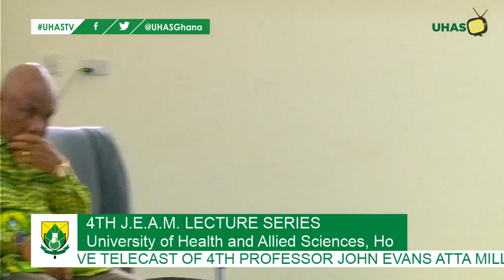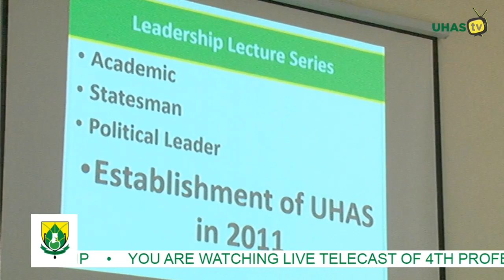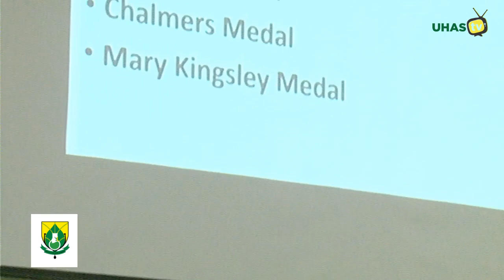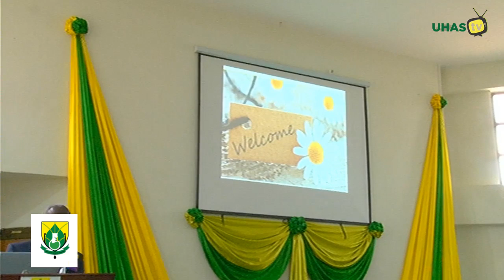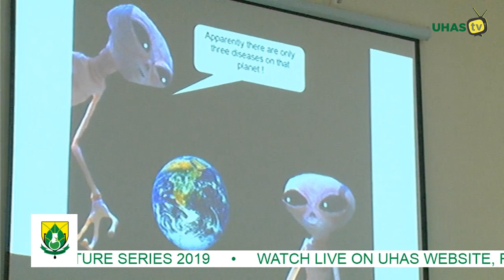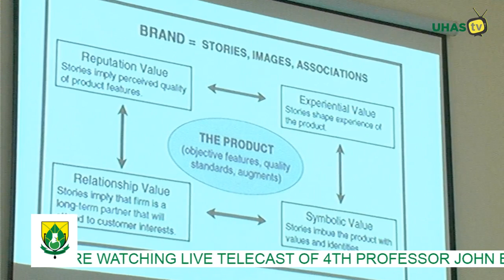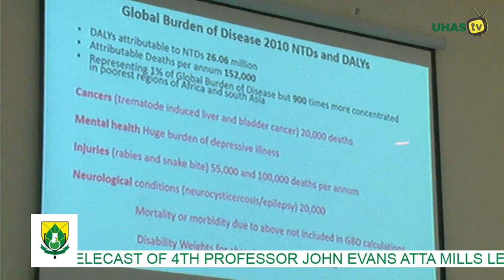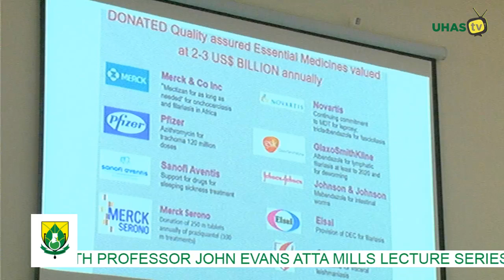UHASTV - 4TH UHAS LEADERSHIP LECTURE SERIES